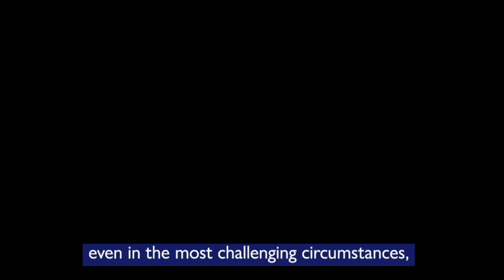IOM's Principles for humanitarian action